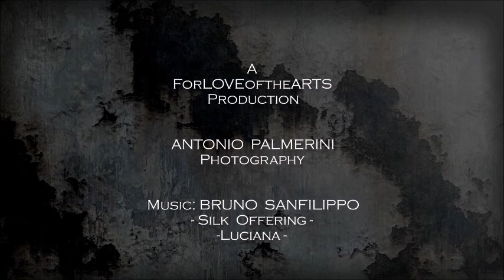Antonio Palmerini - Photography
Photographer Antonio Palmerini from Rome, Italy quotes a poet when stating: "If you can't sleep at night, it's because you're awake in somebody else's dream". Just like in his photographs, where the subjects are projections of an imaginary and distant world, turned into vagabond ghosts and tormented wanderers.

Photography is the mirror of imagination. As he puts it himself: "Rather than offering a conventional image of a face or a landscape, I prefer to take a handkerchief, twist it however I like, and photograph it accordingly".

The techniques he uses to create this dream-like effect through photography are double exposure, long exposures and high contrast in film processing. When he finds subjects that cannot be captured on film, such as dreams or subconscious impulses, then Palmerini recurses to drawing and painting.

Palmerini meditatively walks on two creative horizons, that of drawing and that of photography. The first to expand on what cannot be photographed, the second to testify situations and evoke the very existence of people.